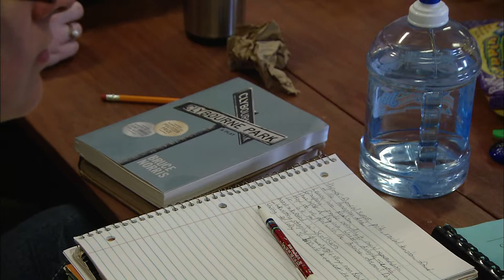Emily Rollie about 2013 Kemper Fellow Cheryl Black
In 1991, the William T. Kemper Foundation established the William T. Kemper Fellowships for Teaching Excellence to recognize excellence in teaching at the University of Missouri. Mizzou would like to thank Mr. James M. Kemper, Jr. Through his vision, MUs best teachers are receiving the recognition they so richly deserve.

Please listen to Emily Rollie's testimonial for Cheryl Black, Professor in the Department of Theatre.